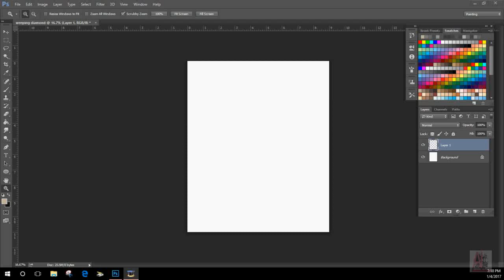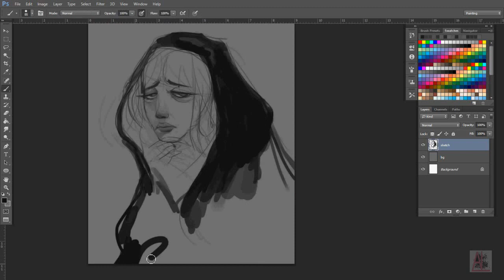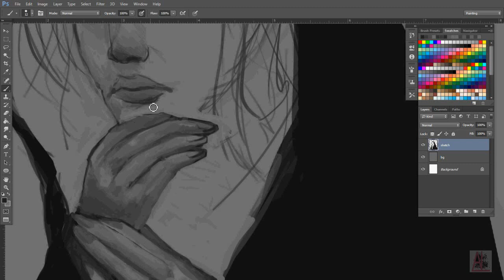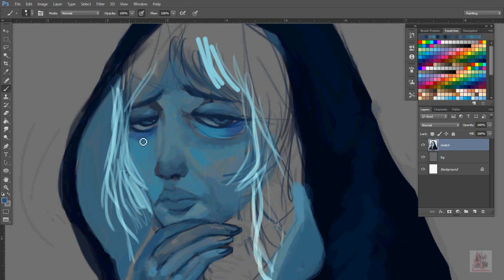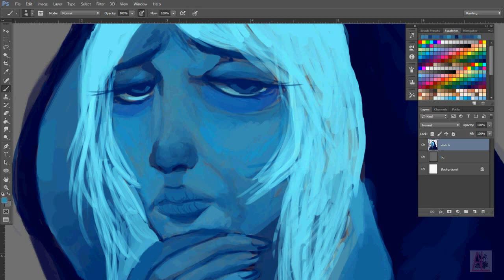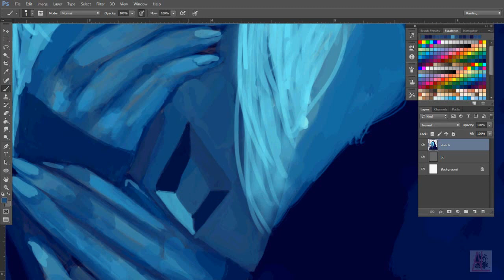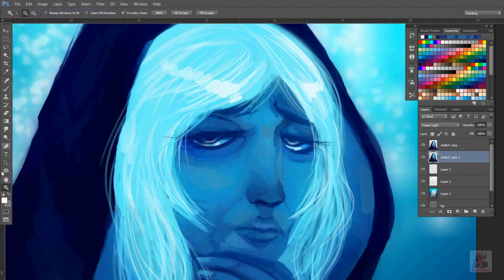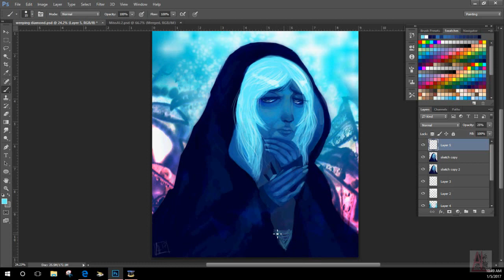Blue Diamond [speed drawing]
Hey guys!
I'm back again and with a new speed drawing! :)
Sorry for the absence but work and classes has been keeping me busy but I'm finally done!